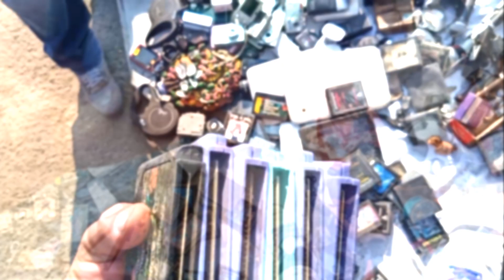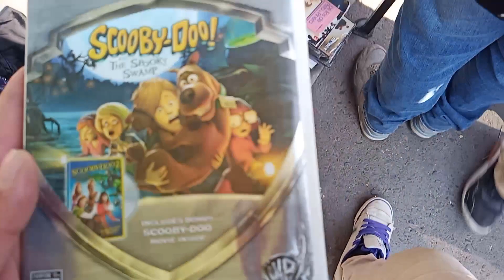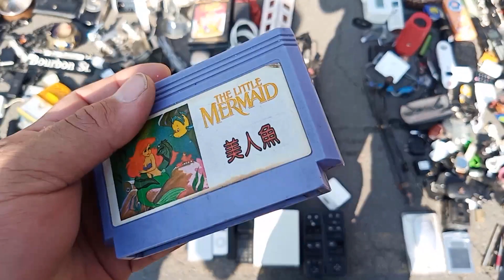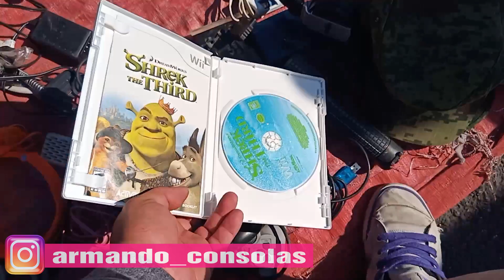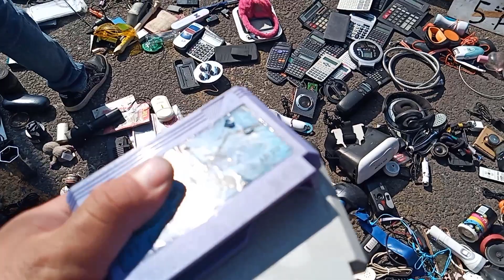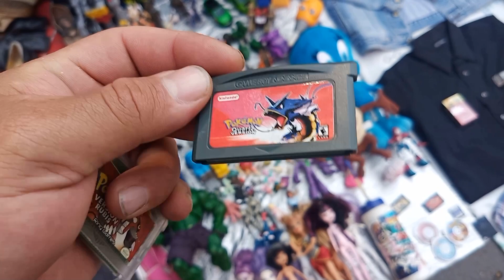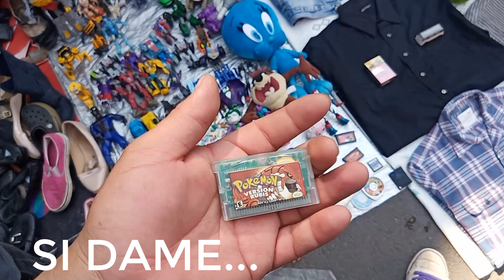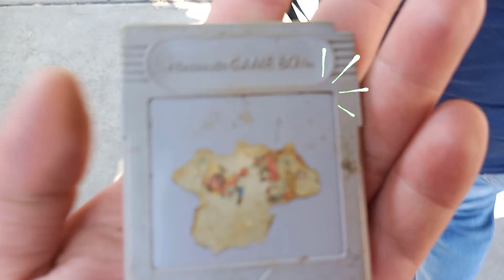CHACHAREANDO en el TIANGUIS del SALADO CARTUCHOS FAMICOM cartuchos GBA y mejores juegos NINTENDO wii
👏Chacheando en el tianguis🚮del salado🧂 compramos videojuegos🎮retro las ofertas y promociones💲salio un lote de cartuchos famicom🕹️con juegos como sky destroyer🛩️famicom, pinball famicom👌, match rider famicom🏍️, magmax famicom🤖, wild gunman famicom🤠, la sirenita famicom🧜, compre la family video game💕algunos cartuchos gba🙅como los pokemon quartz🦈 version y el rubius version🤭jejeje, un cartucho de sega genesis☝️o megadrive🤔y algunos juegos de nintendo wii✨como el scooby doo wii🐕y el shrek wii👹, sin mas yo soy armandoconsolas🙅y te invito a que te quedes hasta el final🙏para saber en que precio me dejaron🤫cada cosa y las condiciones de las mismas😱, asi que a darle🔥que esto se puso mas que interesante🙌.